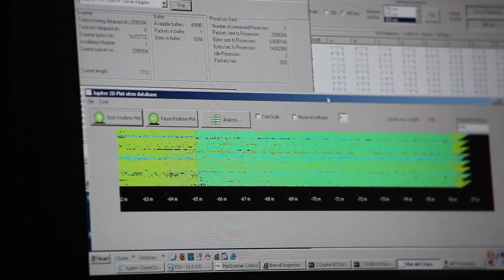Юникон-Breivoll - Диагностика трубопровода